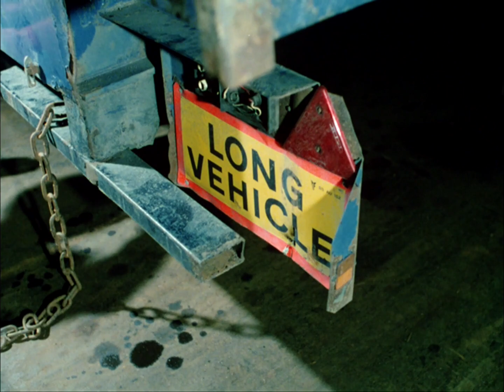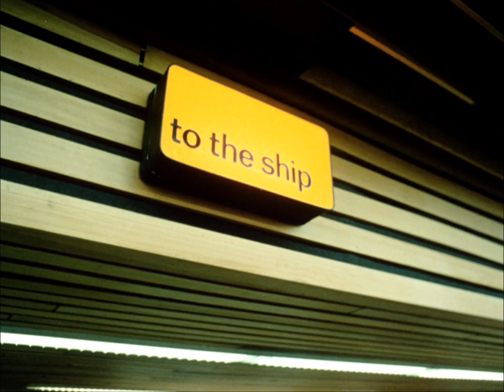📼 Dagelijkse veerdienst Nederland - Engeland (1983)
In 1983 steken zakenlieden en toeristen de Noordzee over, met de veerboot Norland van North Sea Ferries. Er is plaats voor 250 personenwagens. Aan boord zijn een restaurant, tax free winkels en zelfs een disco.

🎞️ Dit fragment komt uit de collectie van het Nederlands Instituut voor Beeld & Geluid en kan onjuiste, eenzijdige, of verouderde termen, opvattingen of uitdragingen bevatten.

ℹ️ Bron: Polygoon. Dragernummer: WEEKNUMMER_83-FHD00Z02G2I